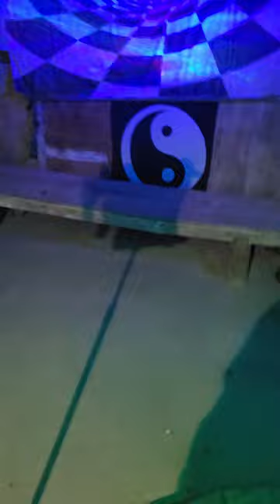slabcity karaoke shook Me All night Long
I did not know the tempo and kept going anyway!

If you like what you see and you wanna help keep it going

sikayoujo